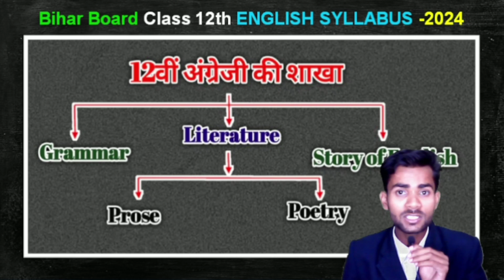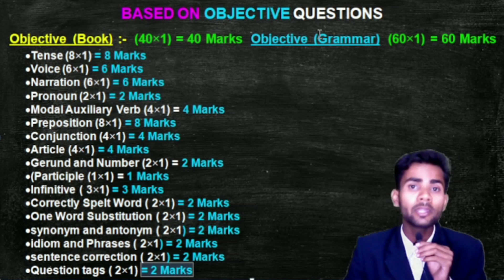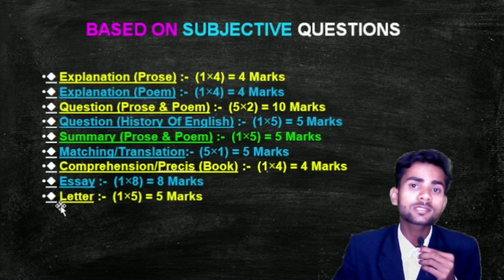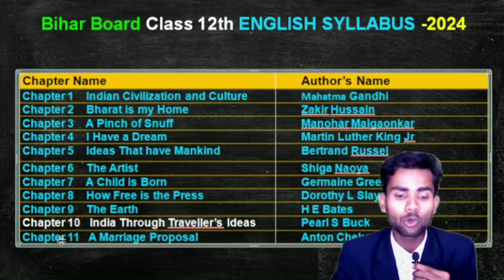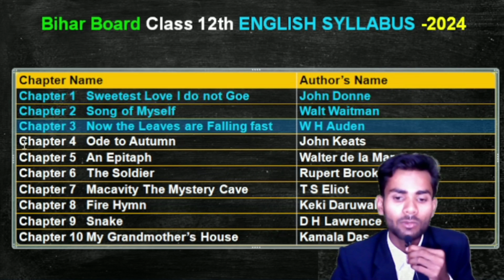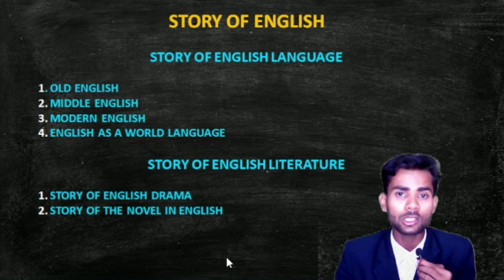Class 12th English syllabus 2024 bihar board bihar board English syllabus 2024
बिहार बोर्ड Class12th English Syllabus 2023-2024 | 12th English New Pattern For Bihar Board Exam 2024 | class 12 English syllabus 2024 | class 12 English syllabus 2023-24
12th english syllabus 2024 bihar board
english class 12 syllabus bihar board 2024
class 12th syllabus 2024 bihar board
english grammar class 12 syllabus bihar board 2024
bihar board 12th english grammar syllabus 2024
english 100 marks syllabus bihar board for exam 2023
12th english syllabus 2024 bihar board